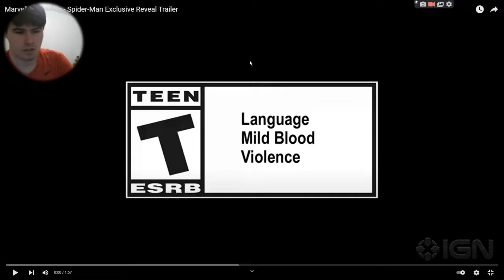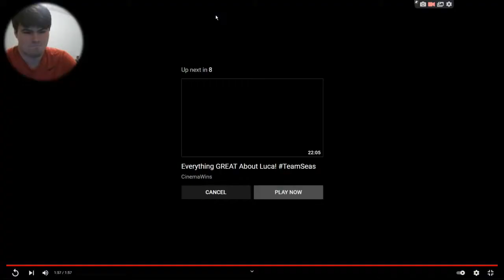Marvel's Avengers Spider-Man trailer reaction